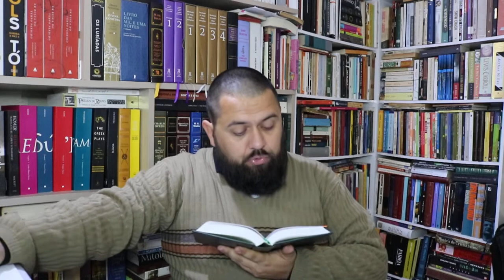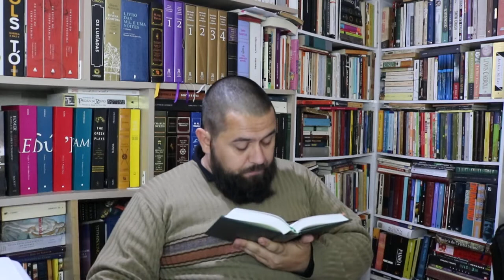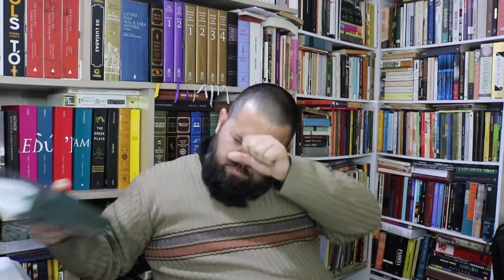O Cortiço (de Aluísio Azevedo) Cap. 03 parte 7